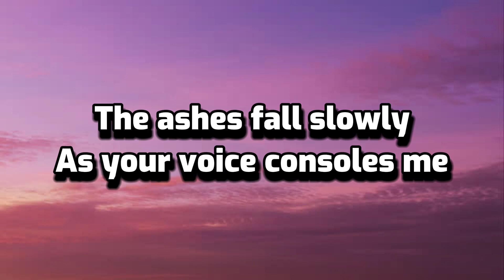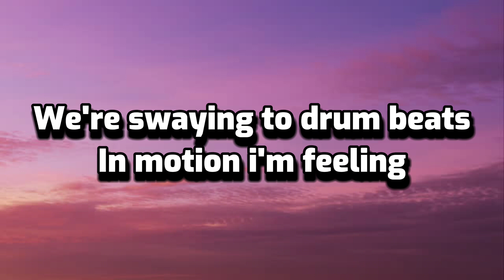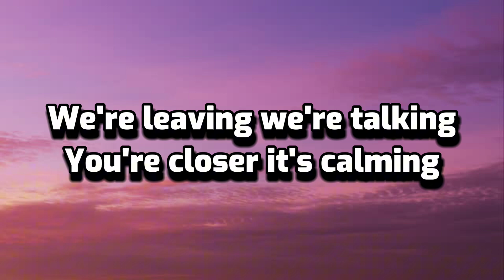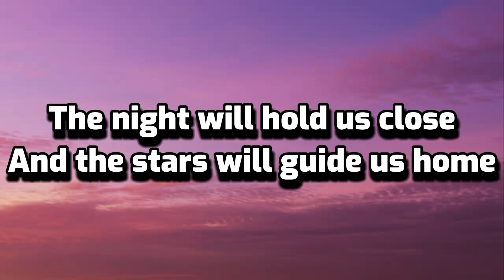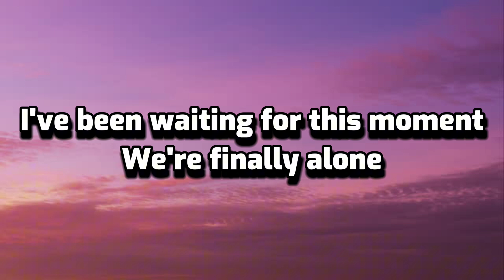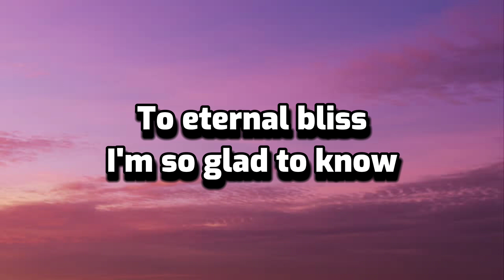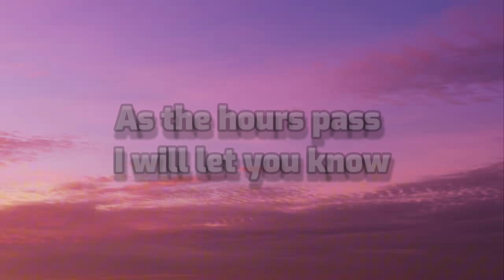Mr.Kitty - After Dark (Lyrics)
Lyrics:

Verse 1:

How pleasant
This feeling
The moment
I'm sorry
I've given
What I have
I showed you
I'm growing
The ashes
Fall slowly
As your voice
Consoles me

Verse 2:

We're swaying
To drum beats
In motion
I'm feeling
My patience
Controlling
The question
I won't speak
We're telling
The stories
Our laughter
He knows me
We're leaving
We're talking
You're closer
It's calming

Bridge:

The night will hold us close
And the stars will guide us home
I've been waiting for this moment
We're finally alone
I turn to ask the question
So anxious, my thoughts
Your lips were soft like winter
In your passion, I was lost